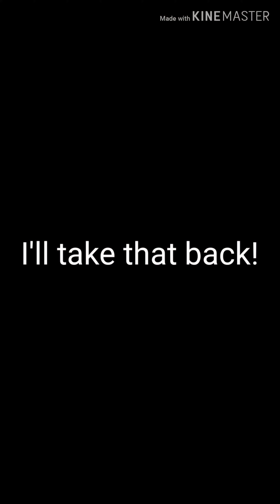Reclaiming my Throne in Mario Kart Tour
If you ever take my 1st place again, I'll come to your house and ban your Fortnite Account!